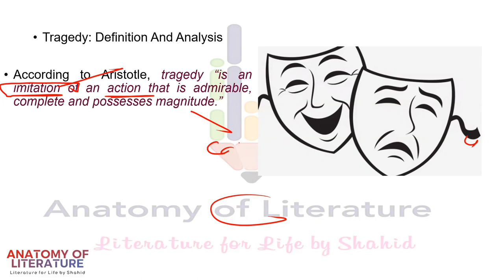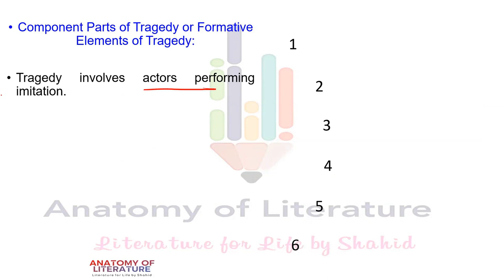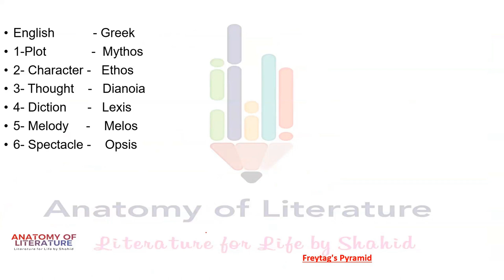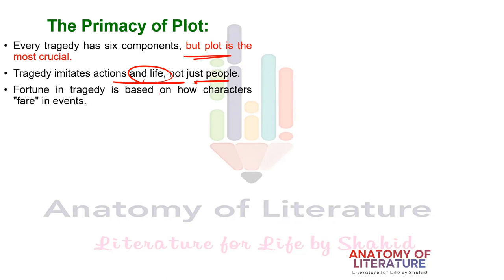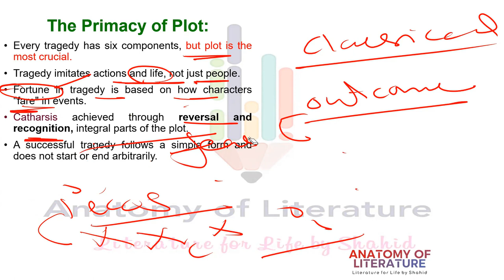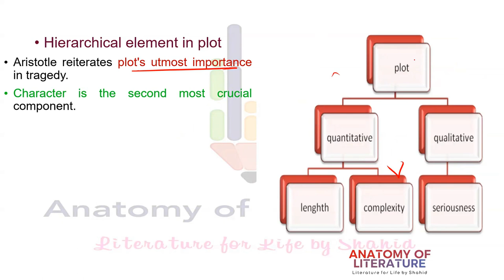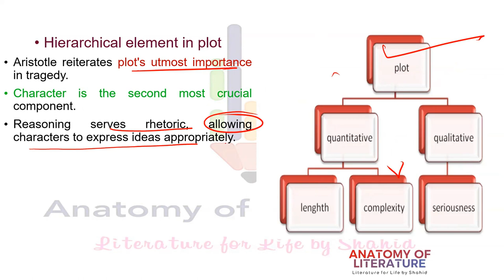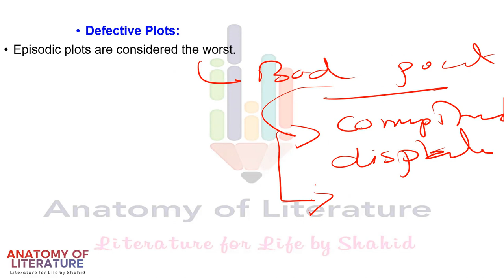Formative Elements of Tragedy I Aristotle's insights on Defective Plot I Poetics I Part III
In this video lecture, I explore the "formative elements of tragedy" and explain Aristotle's fundamental insights regarding the primacy of plot and the concept of a defective plot. Students will also be introduced to the dramatic structure put forth by Gustav Freytag, famously known as Freytag's Pyramid. Throughout the lecture, students will acquire a thorough understanding of the critical elements that constitute tragedy, gain insights into dramatic structure, and comprehend Aristotle's perspectives on the significance of plot in the creation of impactful works.

00:00 Introduction
00:25 What is a tragedy?
01:55 Formative elements of tragedy
03:58 Freytag's Pyramid
05:19 Primacy of Plot
09:12 Hierarchical element in plot
11:49 Defective Plot